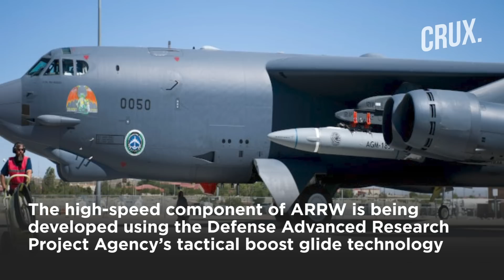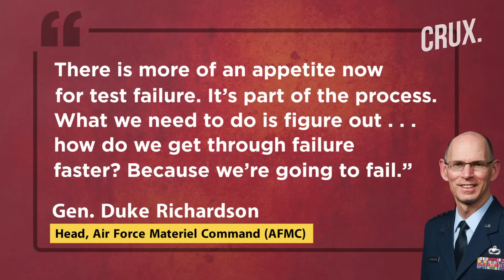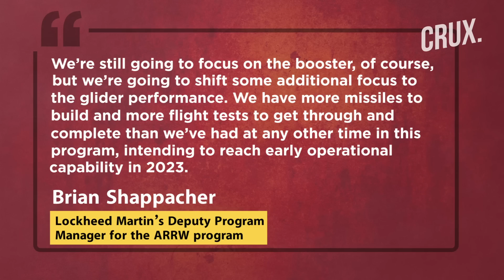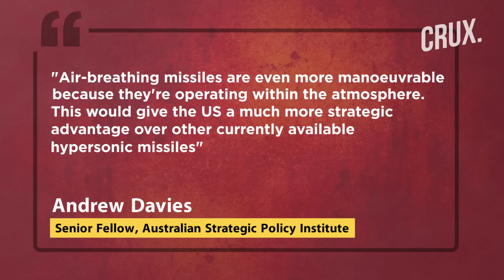US Braces For "Big One" In Hypersonic Tests As Russia Uses Kinzhal In Ukraine, Readies Zircon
The US Air Force (USAF) seeks to fly its hypersonic AGM-183A Air-launched Rapid Response Weapon (ARRW) one more time in 2022. This comes after the ARRW was successfully tested in the last four months, first in May and then in July. Gen Duke Richardson, the head of Air Force Materiel Command, said on August 10 that the upcoming ARRW test will be a “big one”. Watch the video to know more.

00:00 - INTRODUCTION
00:48 - WHAT IS THE AGM-183A ARRW?
01:51 - WINNING STREAK AFTER A STRING OF FAILURES
02:56 - WHAT NEXT FOR ARRW?
03:47 - US RIDING ‘TWO HORSES’ AS CHINA, RUSSIA RACE AHEAD
05:18 - EDGE FOR US WITH AIR-BREATHING HYPERSONIC MISSILES?